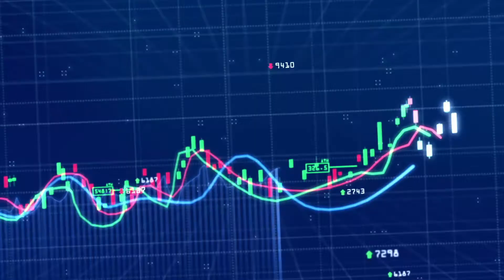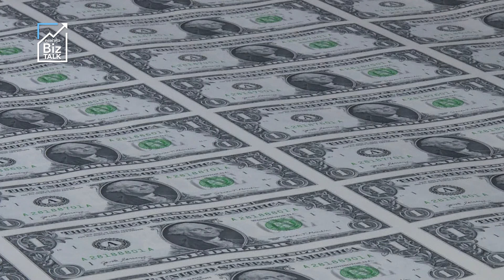แนวรับถัดไป 1,580 จุด : [Biz Talk]